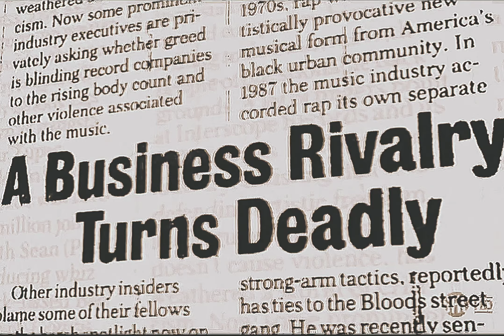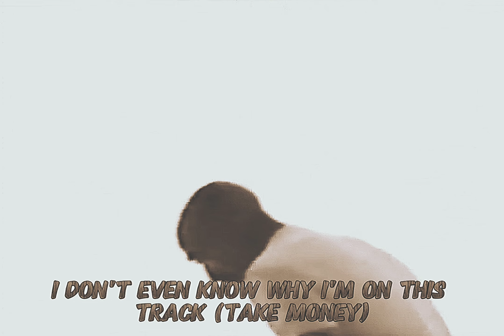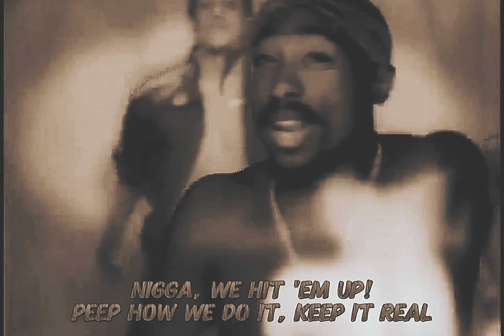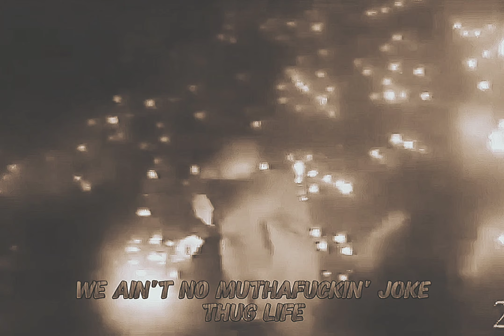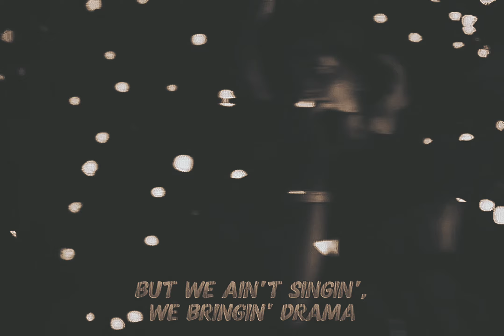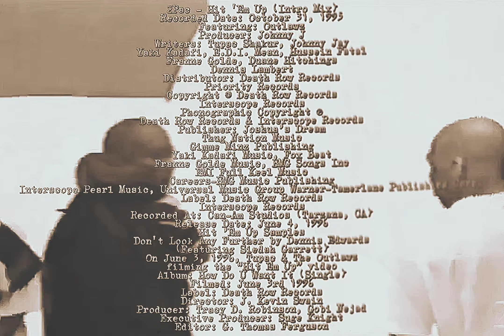2Pac - Hit Em Up (Instrumental)(Intro Mix)(Dirty Lyrics)[High Definition Mastered] 2K